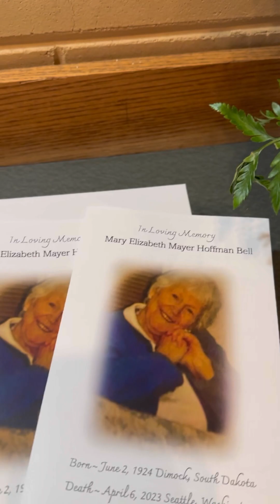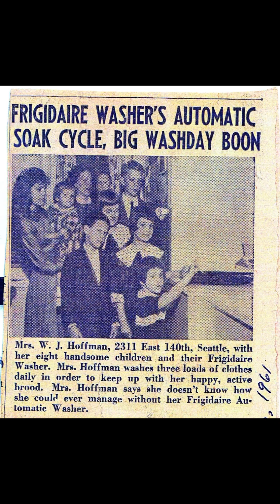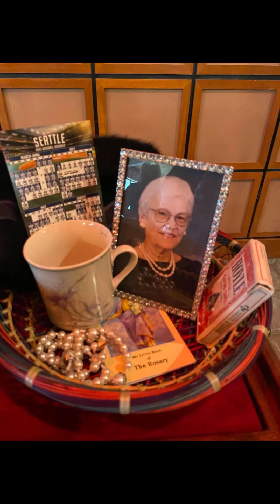In memory of Mary E Bell 1924-2023